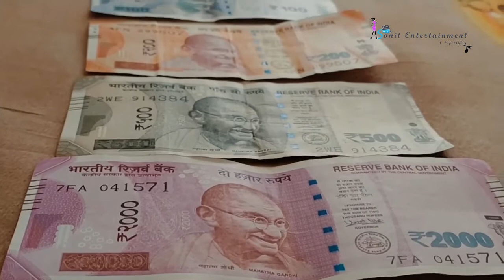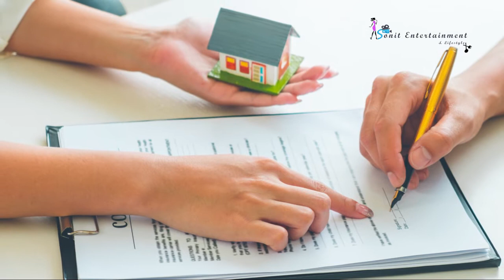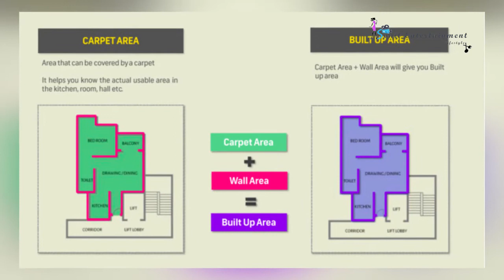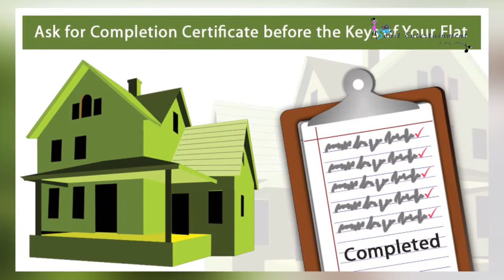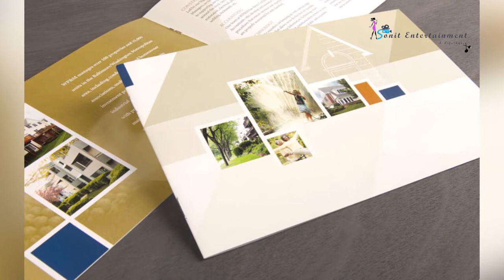Flat Purchase Tips । How to buy Ready to Move Property । Best Home Buying Tips । Documents & Process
How to buy Ready to move Property and Apartment Buying Guide.

घर खरीदते समय किन चीजों का ध्यान रखना चाहिये आइये जानते है इस video मे।